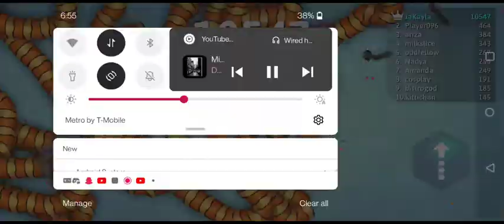PT2 PT3 COMING TOMORROW.